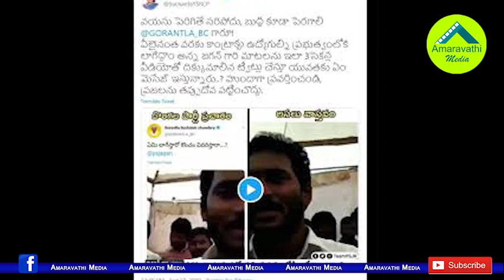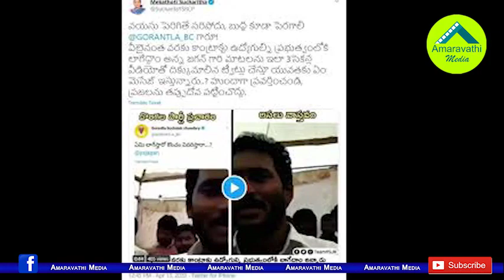జగన్ ను ఎగతాళి చేసిన బుచ్చయ్యకు మంత్రి సుచరిత కౌంటర్|Minister Sucharita Counter to Buchaiah Chowdary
AP Home Minister Mekathoti Sucharita gives strong counter to TDP Senior MLA Buchaiah Chowdary over his Tweet against AP CM YS Jagan Mohan Reddy.